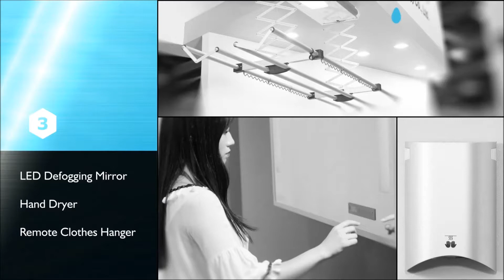Introduction of JLA Rainbow Defogging Mirror | Hand Dryer | Clothes Hanger